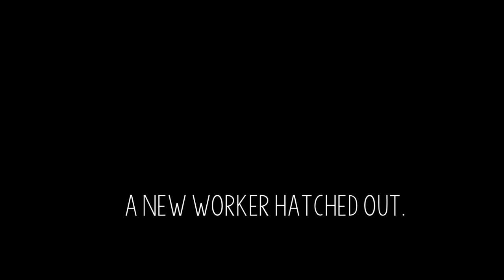LIFE & DEATH IN AN ANT NEST | 9 Month Update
So much has happened in such a short space of time. Here is the Lasius Niger Queen and brood's 9 month update!